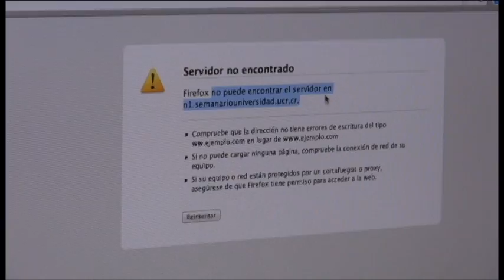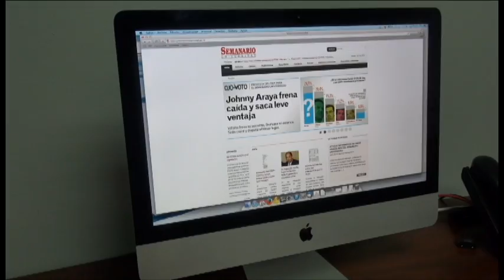Ataque de negación de servicios_Semanario Universidad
El 22 de enero del 2014, el servidor del Semanario Universidad fue bloqueado debido a un ataque de negación de servicios. El Centro de Informática informa lo sucedido.